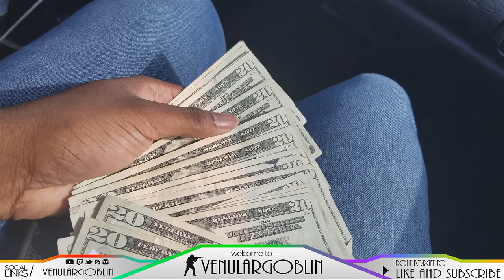First Tattoo Vlog HYPE!!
Welcome to my channel where you come to watch me be stupid =) on my channel you'll see me play alot of Call of Duty and GTA with my friends.I don't like to stick to one game so you guys wont be bored.

VenularGoblin